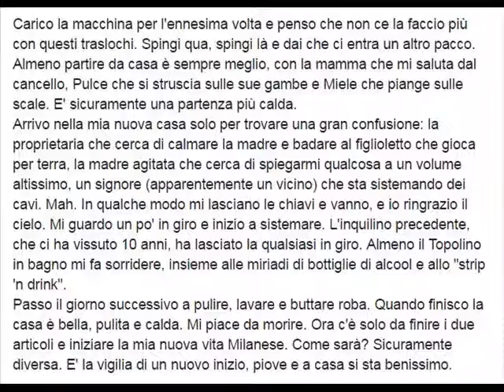Vita in movimento ... (testo di Giulia Mussap - voce di Gianni Viterbo)